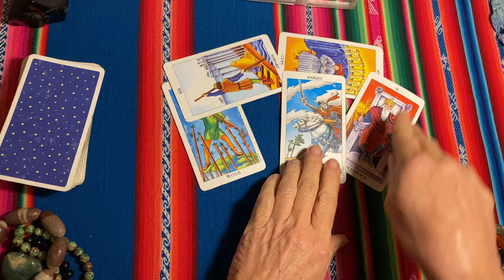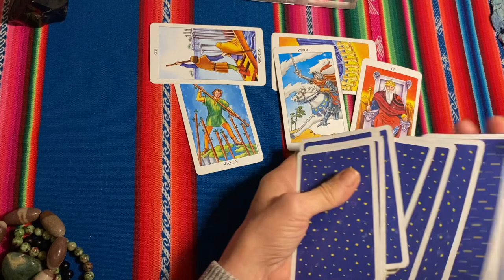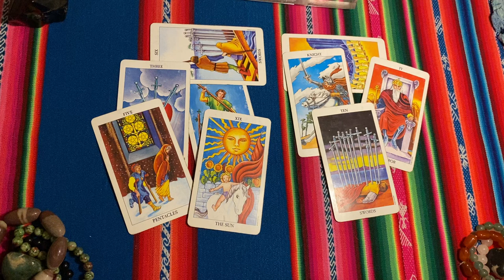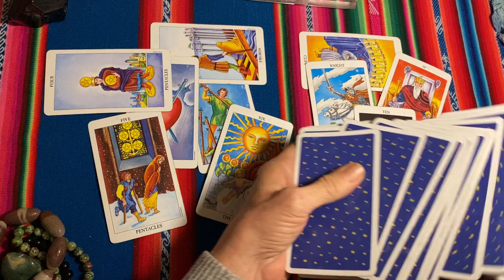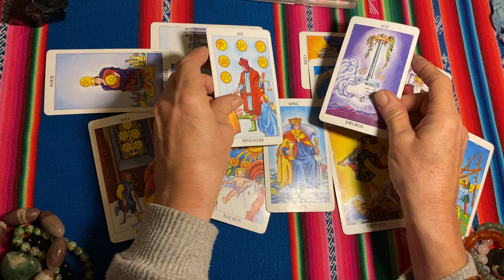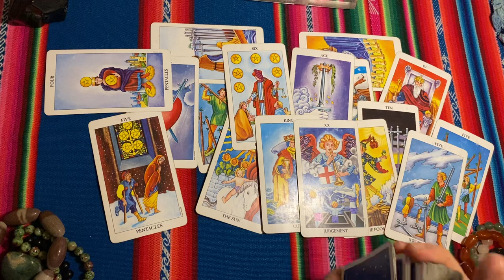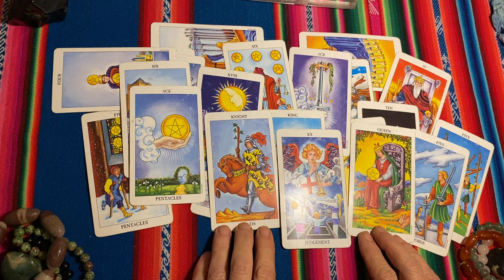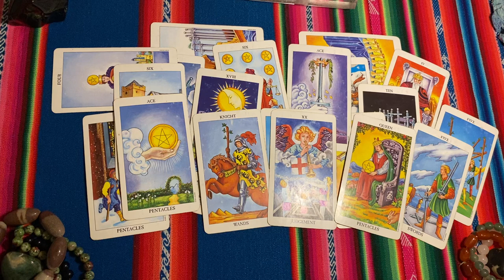Aries Your Whole New Drama Free World Awaits, What Is Stopping You?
In the Aries June Bonus Reading Its a whole new world of possibilities, choose YOUR happiness.

'WISDOM The best Mind Altering Drug is Truth'